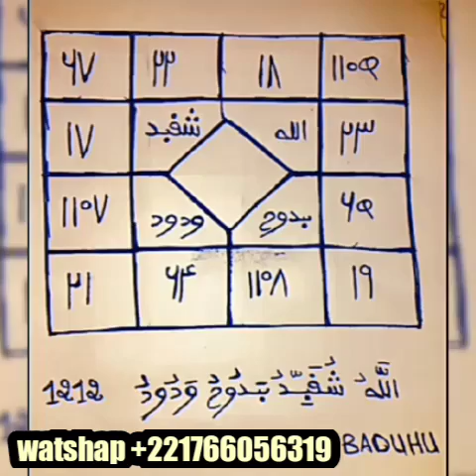SE FAIRE AIMER A LA GRANDE FOLIE PAR UNE PERSONNE